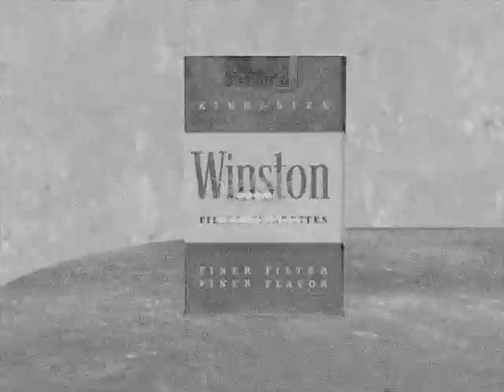Flintstones Winstons Commercial (a re-imagining)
Have the years of smoking Winston Ciggies taken their toll on Fred and Barney?
A re-imagining of the classic animated commercial, made for a Toon Boom and Cartoon Smart animation competition with Toon Boom's Animate Pro Personal Learning Edition (free for download from toonboom.com).